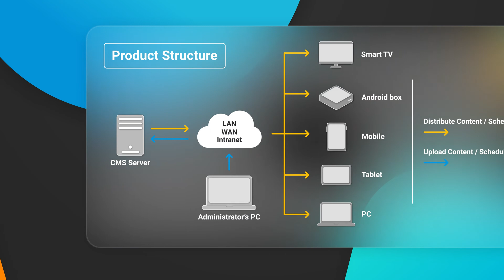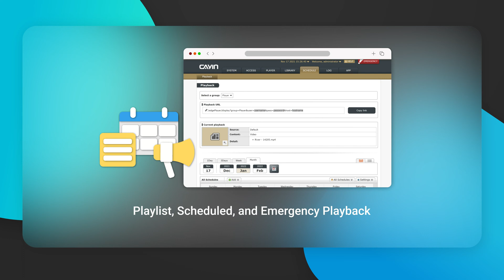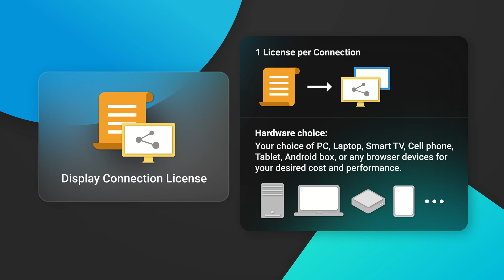Flexie solution: CMS-WS- The Best Cross-platform Digital Signage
Flexie Solution: CMS-WS
Personal devices can instantly transform into digital signage players.

Instantly transform mobile phones, tablets and PCs into digital signage players with CMS-WS!
This all-in-one solution gives users the power to manage up to 1000 players with just 1 server remotely, through a simple web interface on a chosen device.
With just a server, display connection licenses, and your devices, you can own a total digital signage solution that matches your demands and budgets!

Unit & Time Stamp:
0:00 Intro
0:12 CMS-WS Product Structure
0:45 CMS-ＷS Features and Edges
2:10 Server and Display Connection
2:54 Contact Us